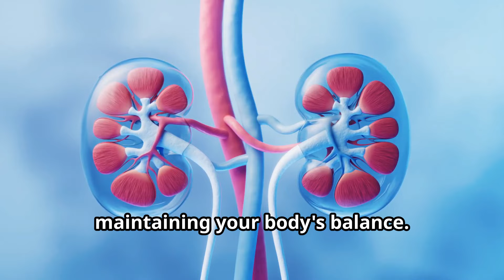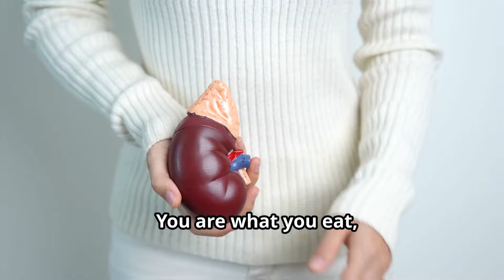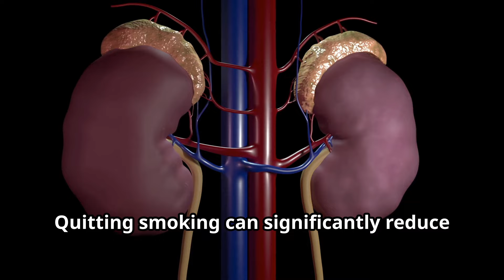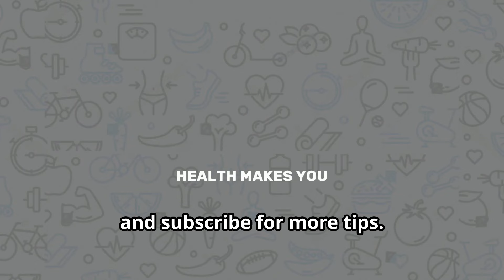How to Reduce Your Risk of Kidney Disease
Learn how to reduce your risk of kidney disease with these simple tips. Taking care of your kidney health is important to prevent CKD and other kidney issues. Watch now to learn more!